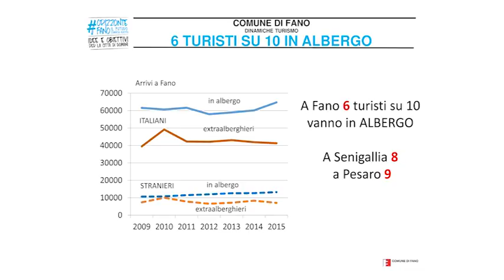Approfondimento foro urbano Stefano Marchegiani